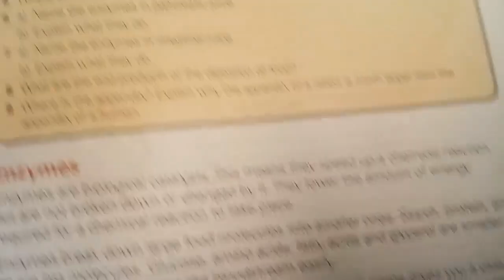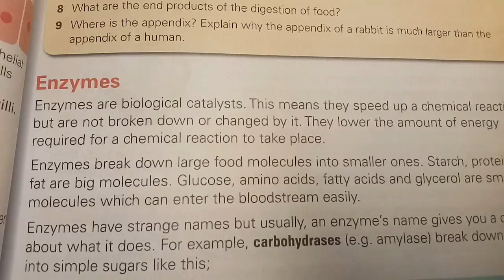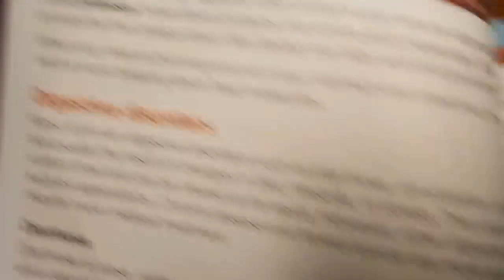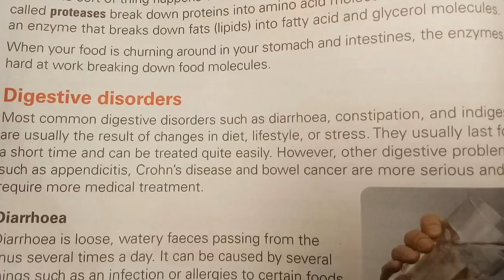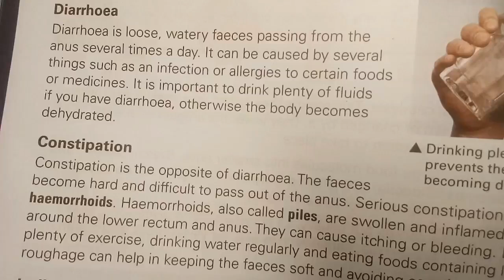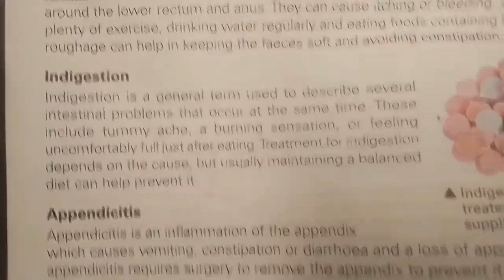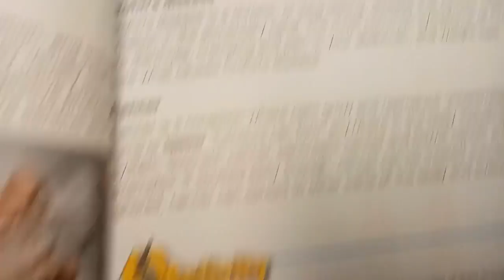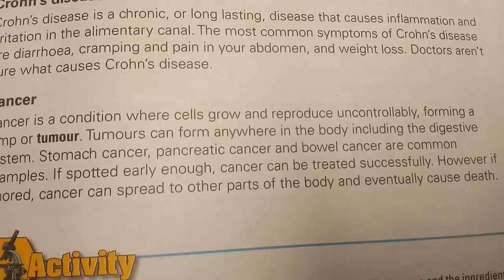class 6 fact file science unit no 4 human digestive system pg no 47 and 48 reading with explanation